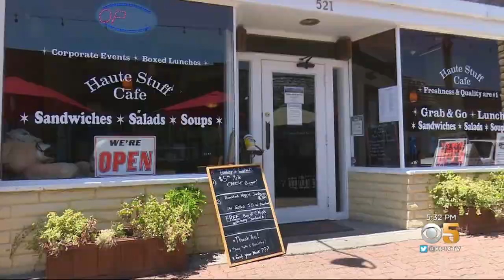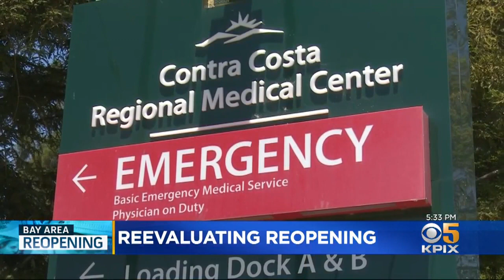Contra Costa County Reassesses Reopening Timeline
Contra Costa County is being monitored by the California Department of Public Health after a concerning increase in coronavirus hospitalizations. Wilson Walker reports. (6-26-20)